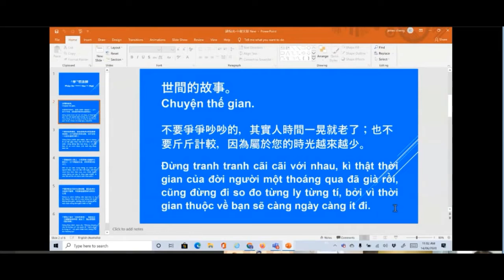學悟法師20200613（009）a 我爲什麽在這個世間不自在？不平安？有時候過得很辛苦，不能稱心如意的。因爲我們有命運。命運每一天控制住我們的。所以我們的生命做不了主，學佛第一個好處是什麽呢？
a業力身換成願力身
我們現在到這個世間，我們這個身體叫做什麽身體？叫做業報身。我們這個身體叫做業報。爲什麽稱爲業報？我爲什麽在這個世間不自在？不平安？有時候過得很辛苦，不能稱心如意的。因爲我們有命運。你明白嗎？你在這個世間能夠過得心安，真的是不錯。但是有時候我們跑不了我們的命運，因爲這個命運都在控制住我們的生命。你大家你去想一想，去思維一下，深入更深一層，你來想，我們每一個人到這個世界上稱爲業報身，就是因爲我們自己每個人有命運的。這個命運每一天控制住我們的。所以，我們的生命做不了主。你學佛第一個好處是什麽呢？要把這個業報身換成什麽呢？叫做願力身。